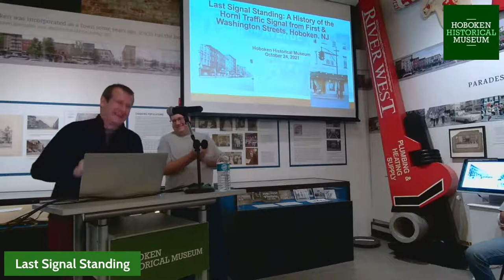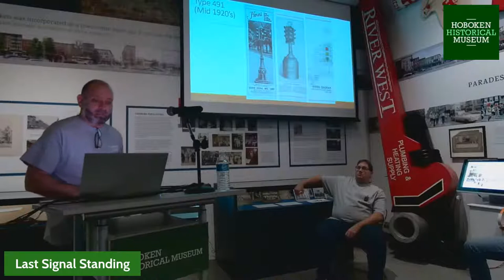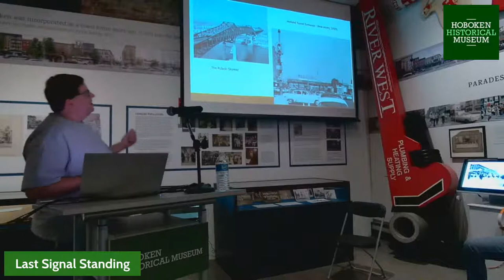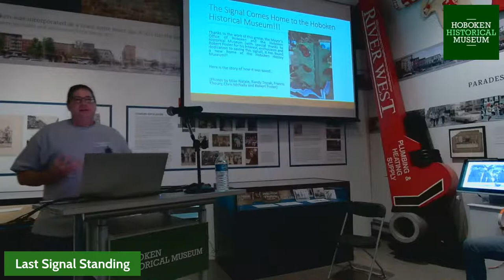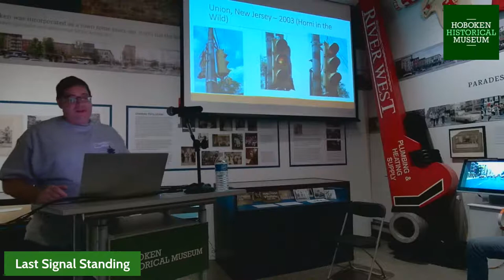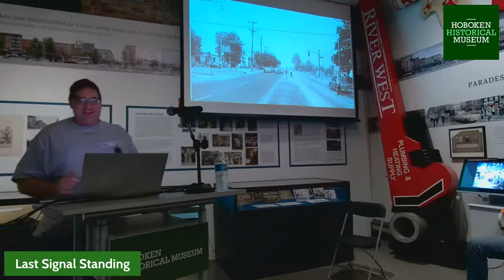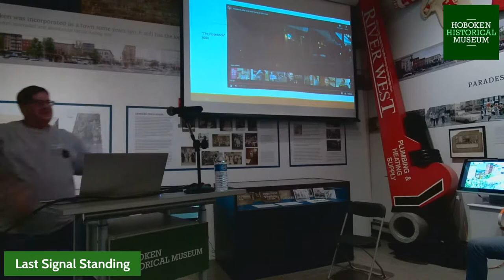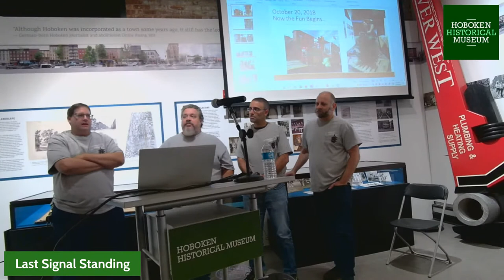Last Signal Standing: A History of the Horni Traffic Signal from First & Washington Streets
Did you know that the traffic signal that removed from Washington & 1st in 2018 was the oldest of its kind in New Jersey? And it now hangs in the Hoboken Historical Museum? Join Christopher McNally, Francis Khoury, Randy Trezak and Mike Natale for the story - live streamed from the Museum!